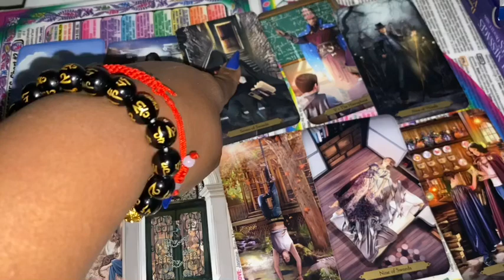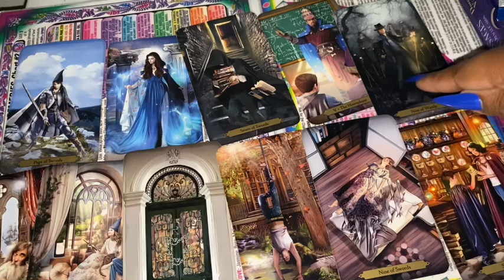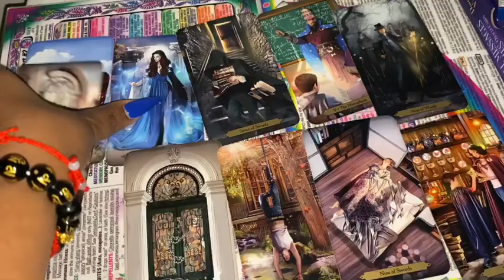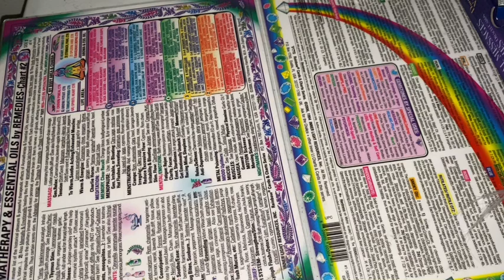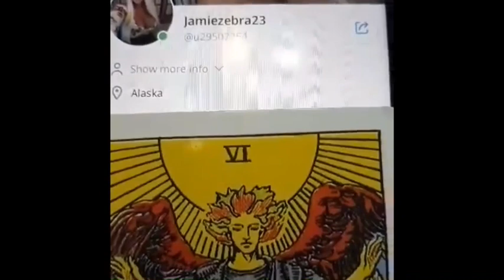TAROT CARD OF THE DAY JULY 31st 2020 ( ALL SIGNS) JAMIEZEBRA23.com